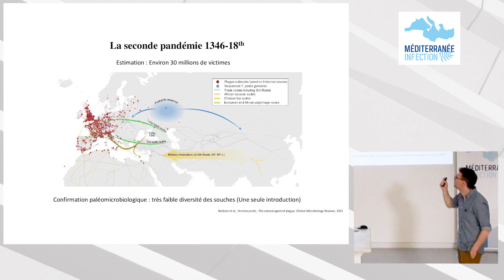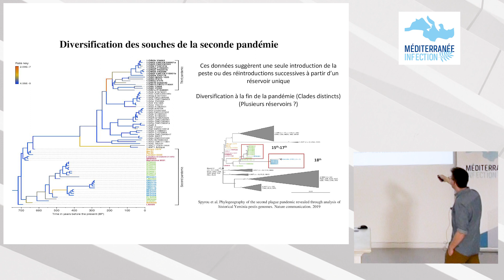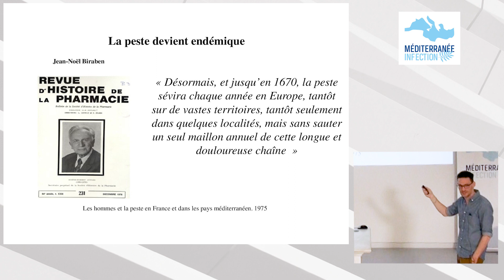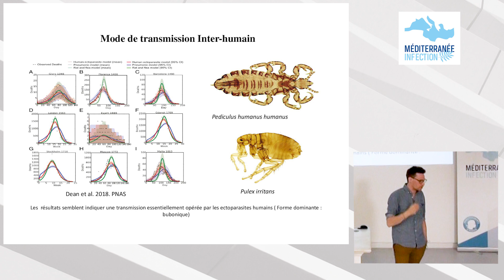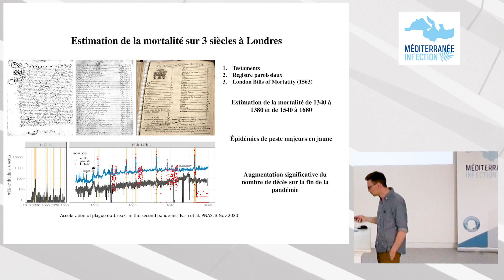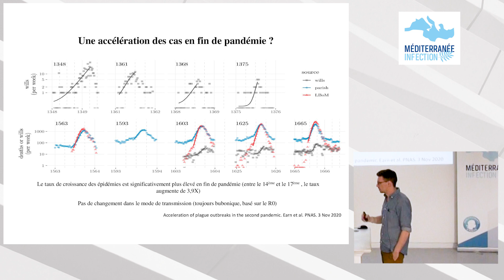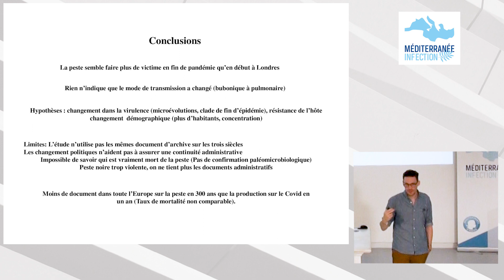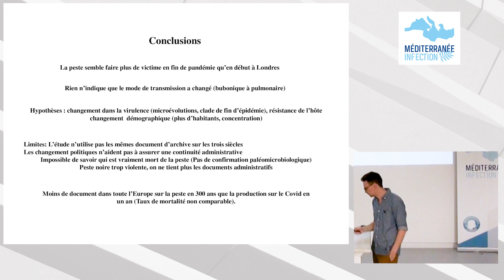Épidémiologie des épidémies de peste ancienne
Rémi Barbieri, IHU Méditerranée Infection.